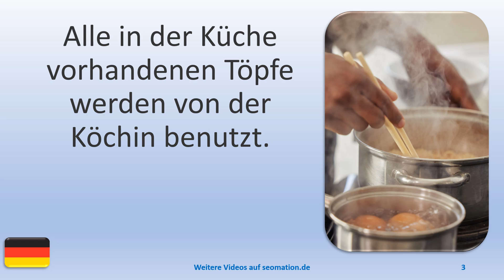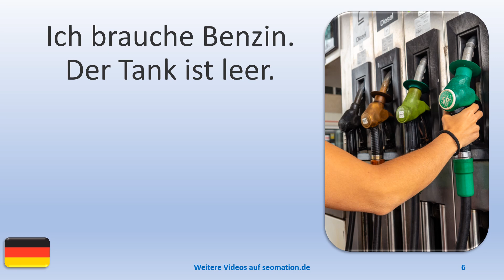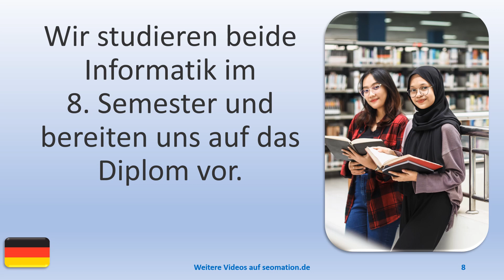▶️10938▶️Ich lerne Deutsch mit Texten und Bildern in unterschiedlichen Situationen. Lies Info unten!